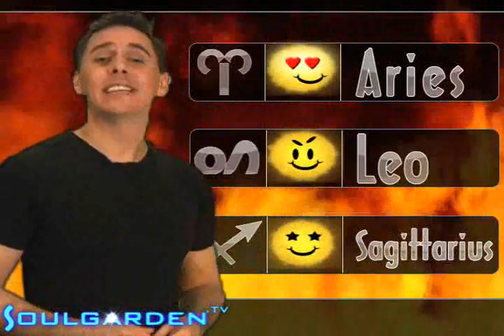Zodiac Weather - Friday - 10/16/2009 - Soul Horoscopes